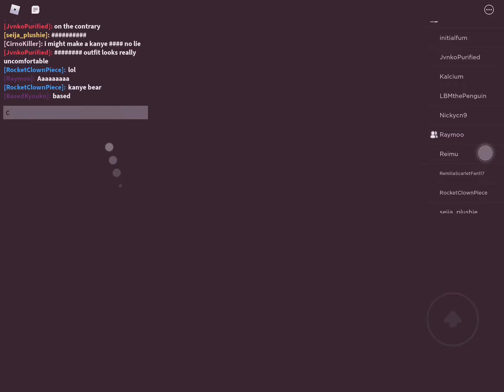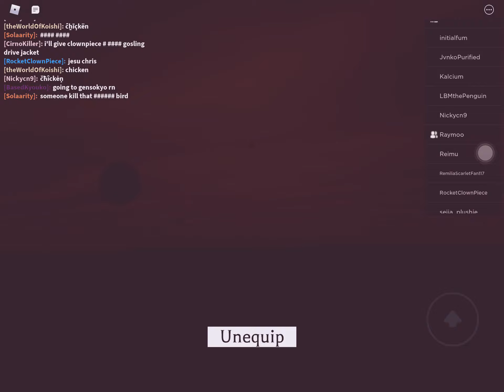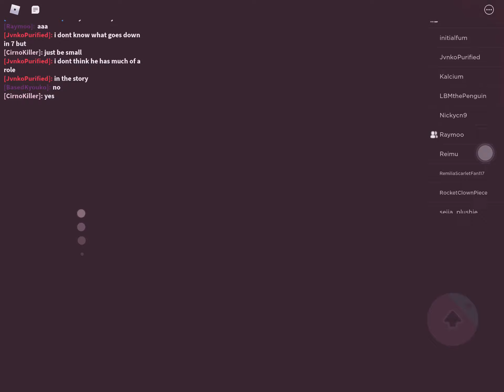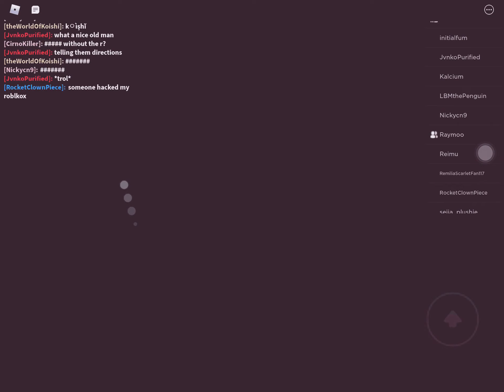Attacking people with mini- nuclear fusion!!!!